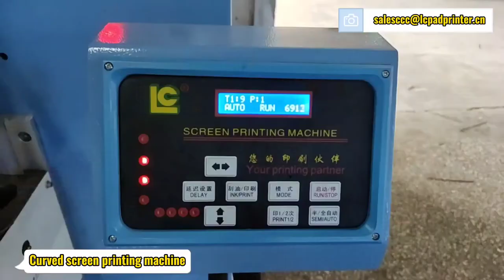Cylinder screen printing machine,widely used for cosmetic bottles,measuring cups,milk tea cups etc.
Desktop screen printing machine
 Flat screen printer with Vacuum table and T table
Slide workbench screen printing machine
Cylinder screen printing machine and servo cylinder screen printing machine

Full-automatic screen printing machine
Dragon style cylinder screen printing machine
Screen printing machine for bottles, jars, containers, cups, buckets
Rotating disc screen printer for soft tube, glass bottles, cups,
Full automatic pen-rod screen printing machine, Injection pipe screen printing machine
customized all kinds of full automatic screen printing machine.